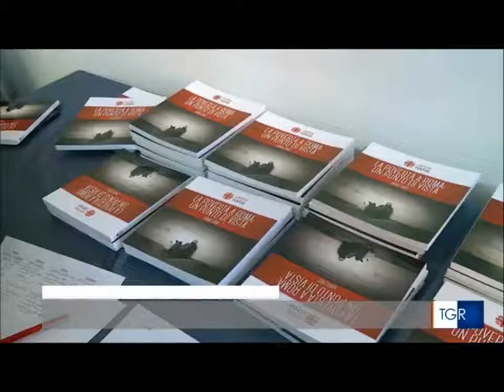Rapporto povertà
Il 15 gennaio 2019 è stato presentato il Rapporto 2018 "La povertà a Roma: un punto di vista". Il servizio del Tgr Lazio RAI